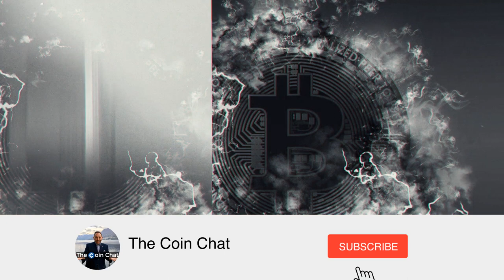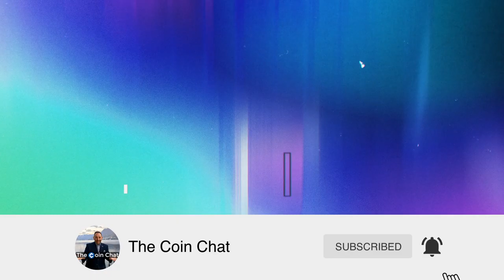Litecoin Fam Invasion | Miami Dolphins NEWS! | John Kim | Paulii Good | David Schwartz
Bitcoin:1Bs6JckqCECWXvCVAUJN9mFKebVwsxgteH
Litecoin: LQ5HZundFbLhLGVKoqFEjzwAAFzrWxGEta
Bitcoin Cash: qp4la9efsxpukt80q6whkv3gymz6v6g3wqf58rw2v3
ETH: 0xa69160c7dC2F66b0b309AC3D27565fE69C06904E
ARRR: zs1zrmfym2d5hhx77hw6eakrp3hkx6prphvlsqvqr2zl6r3upkskwtss4x3flyc3jgsmxl3uc29wmm

▶️▶️ Meet the Litecoin family!  ◀️◀️